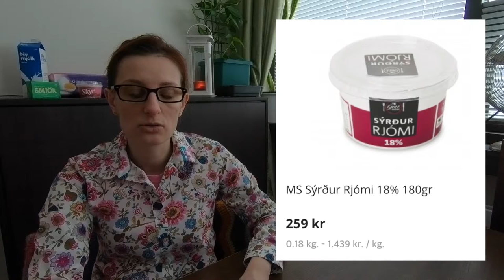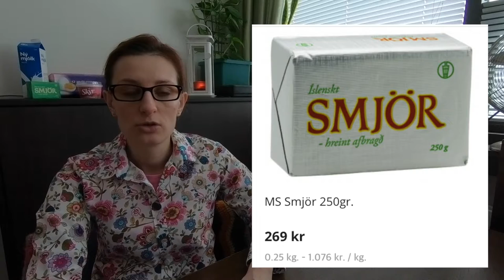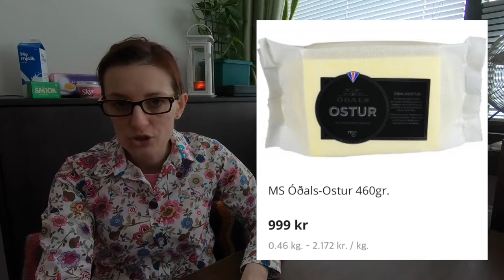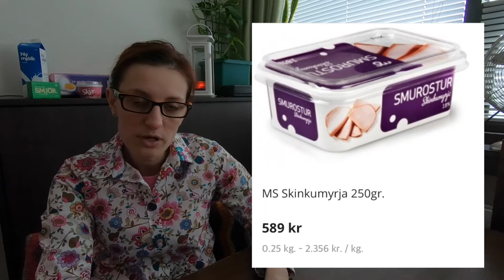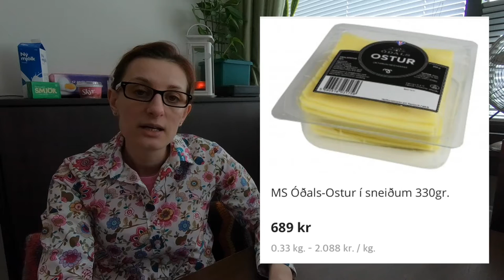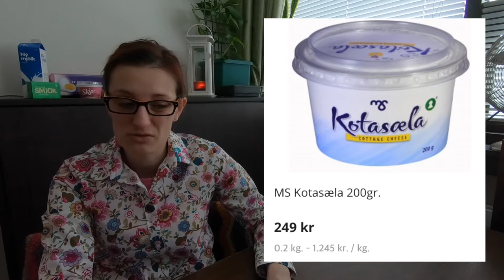🇮🇸 Ceny jedzenia na Islandii 🇮🇸 Praktyczne informacje🇮🇸Islandzkie ceny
Co i za ile? Czyli ile kosztuje jedzenia na Islandii?
Jakie sa opkowania? I co zawieraja?
Dzis przedstawiam nabial.